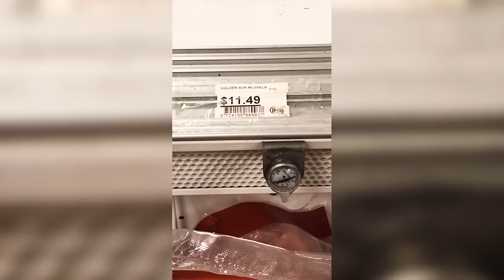What Not To Do In Barbados| 10 Things I Wish I Knew BEFORE Visiting Barbados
It includes additional gems you won't find in this video and my top nightlife spots, activities, tours, Airbnbs/hotels, taxis, car rentals, restaurants (Fine dining, Bajan, and vibes), phone carriers, Crop Over info, and more! It also includes info on where to stay, transportation options, cab options, and a few helpful notes and articles for my ex-pats.

Wondering how to support and help with future video expenses?

This is for all my Barbados tourists and expats. If you’re planning to visit or live in Barbados, here a 10 things that will make your trip muchhhhh easier!

 I rented my car from this lovely lady Karen - 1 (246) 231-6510  (Tell Karen that Chazeen sent you!)

0:00 - Intro
0:06 - Groceries are expensive. Here’s some tips
0:58 - Here’s why driving is challenging
1:58 - Most restaurants have a popular night. Check these locations out!
3:16 - Ladies, bring your heels
3:59 - Greet everyone like this
4:37 - There’s no Uber but here’s some options (pick up app is listed below also)
4:59 - Get familiar with public transportation with these tips
5:38 - Here's how to make friends before your trip
7:08 - Here’s how to be a smart shopper
7:54 - The proper way to tip

Barbados version of Uber (Pick up Barbados) - (I haven’t tried this app yet but it was recommended to me)

My $129 interior designer designed the living room decor behind me. Wanna book your own designer? Here’s the link!